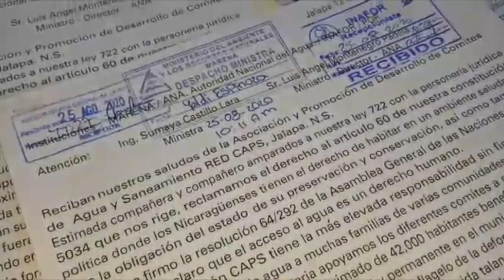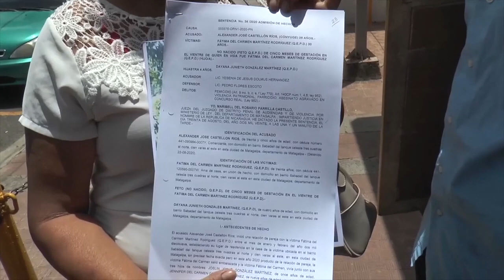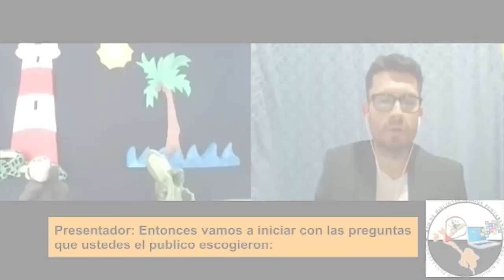VOCES EN LIBERTAD NOTICIERO 1 SEPTIEMBRE